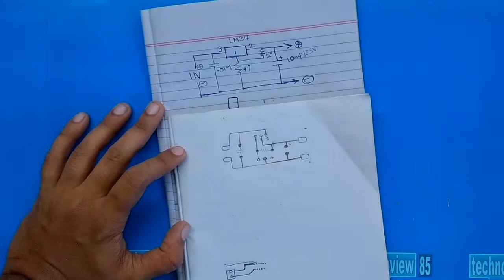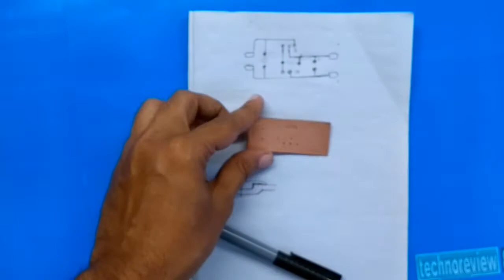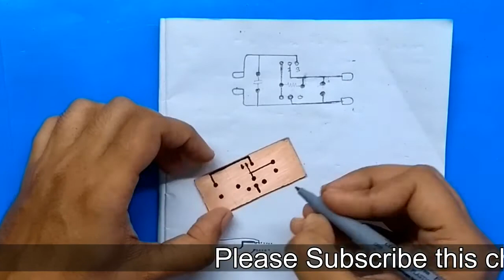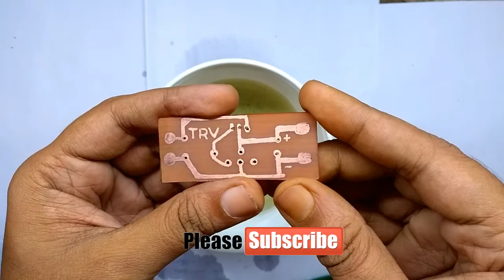How to make PCB using marker pen at home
It is tutorial video to make Printed Circuit Board (PCB) at home

PCB etching is very easy Using this method without any laser printer or inkjet printer.
you can make PCB for your home made DIY electronic project using permanent marker pen.